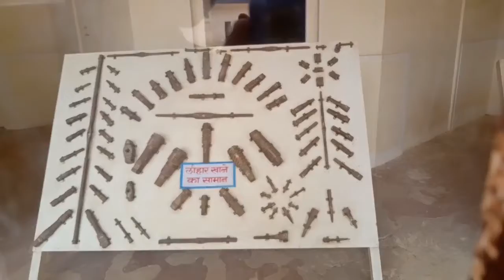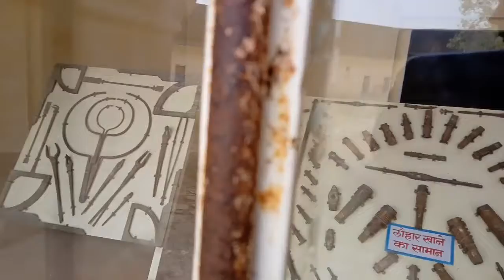जयगढ का किला। देखो इस किले में क्या क्या है।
Vikram Dhillon
Vikramdhillon
VDMUSIC
Vdmusic